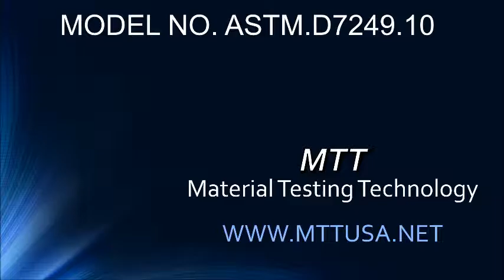ASTM.D7249.10 - 24" SPAN SANDWICH LONG BEAM 3 & 4 POINT FLEXURE FIXTURE FOR UP TO 4” WIDE (CS)